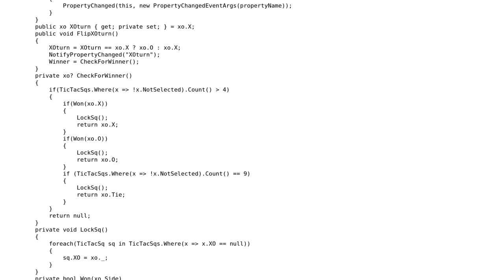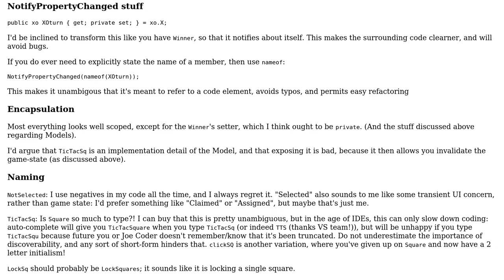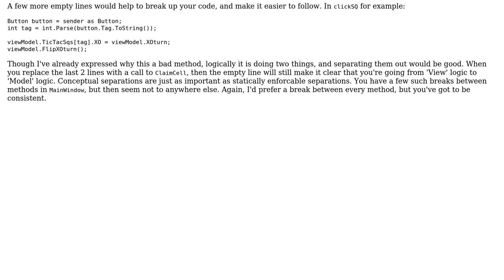A simple TicTacToe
With thanks & praise to God, and with thanks to the many people who have made this project possible! You are responsible for your own actions.